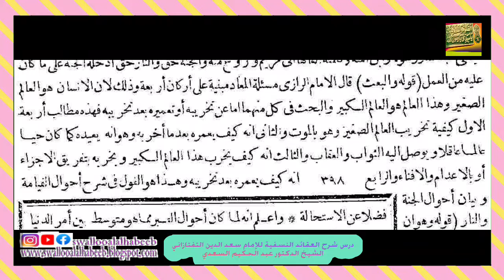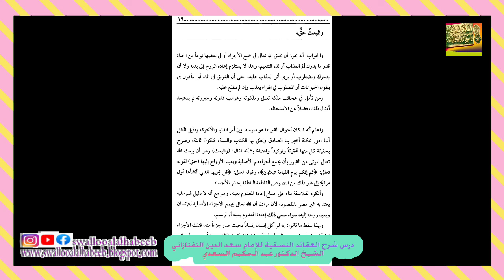بيان مسألة والبعث حق